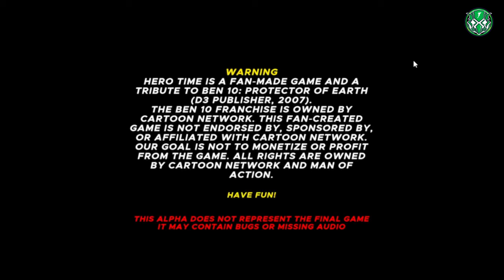REMAKE DE BEN 10 PS2 | BEN 10 HERO TIME GAMEPLAY COMPLETO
★ BEN 10 EN ESPAÑOL LATINO ★

 ▼ ¡NUEVO VÍDEO! ▼
REDES DE MUSKITO

Visiten mi vídeo de hace 2 años
ϟ EL JUEGO QUE QUERÍAMOS Y NECESITABAMOS | BEN 10 HERO TIME | Alpha 0.3 | Reseña Xpress ϟ

Hola! Soy Rovin, el día de hoy jugaremos al nuevo lanzamiento de Ben 10 Hero Time, un remake de Ben 10 Protector de la tierra. Para PC y Celular.

© RoVin 10